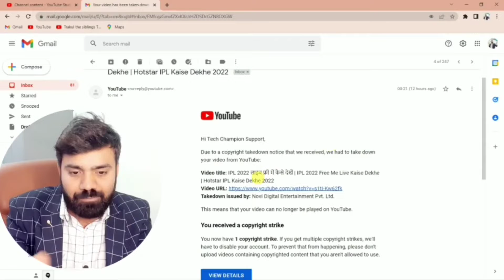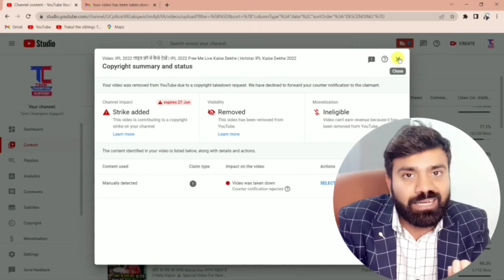IPL का Video बनाते हो तो सावधान ⚠️ Delete हो जाएंगा आपका भी Video | IPL 2022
IPL का Video बनाते हो तो सावधान Delete हो जाएंगा आपका भी Video
Ipl ke video delete kyu ho rahe
Ipl youtube video delete kyu kar raha hai

अगर आपने अभी तक हमारा चैनल

Ipl cricket
Ipl highlights 2022
Ipl live
Ipl cricket 2022 live
Ipl cricket live
Free live match kaise dekhe
Free live ipl match app
Free live ipl
Cricket live line
Cricket live kaise dekhe free mai
Cricket live ipl
Ipl squad 2022 team
Ipl team players 2022
Ipl live watch online
Ipl free online score
Ipl cricket team kaise dekhe
Ipl 2022 live kese dekhe
Free ipl live app 2022
Free me ipl 2022 kaise dekhe
2022 ipl free kaise dekhe
Ipl ko free kaise dekhe
How toh watch ipl 2022 live in mobile free
how to watch ipl live for free
How to Watch IPL Live 2022 for Free
how to watch ipl free in 2022
Ipl video delete kyu ho rahe
Ipl video delete kaun karta hai
Ipl ke naam wale video delete kaise hote hai
Youtupe Video delete kaise ho jaate hai
Tech champion support ka video delete kyu hua
Tech champion support videos
Tech champion ka video delete
Nitya ke support ka video delete

Khush Chandelkar
From - Amla Dist-Betul Madhya Pradesh ( India )